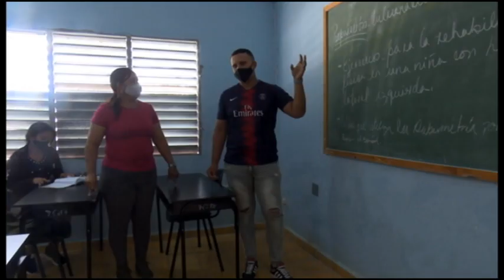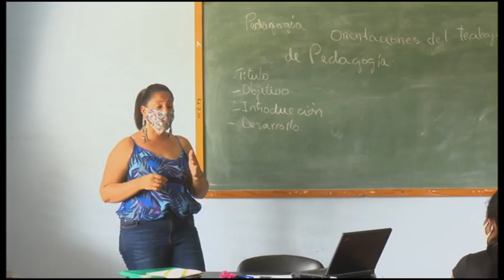Desarrollarán amplio programa de actividades por el Día del Estudiante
Diversas actividades acontecerán en todos los centros estudiantiles de la provincia con motivo del Día Internacional del Estudiante, que se celebra cada 17 de noviembre. En el marco de la jornada serán reconocidos quienes se destacan en su quehacer docente y extracurricular.